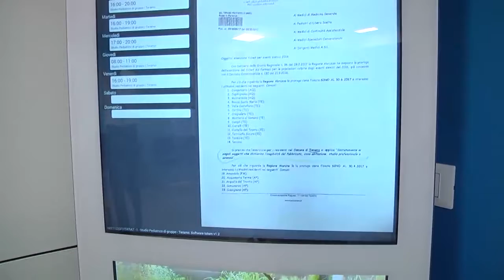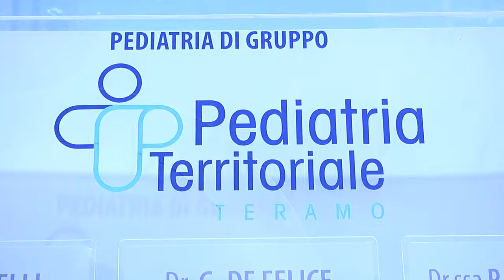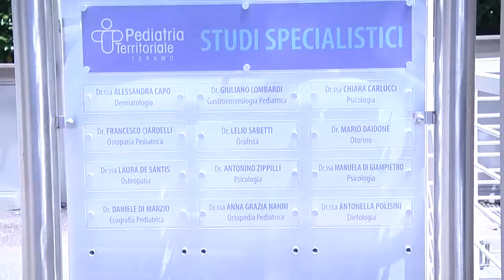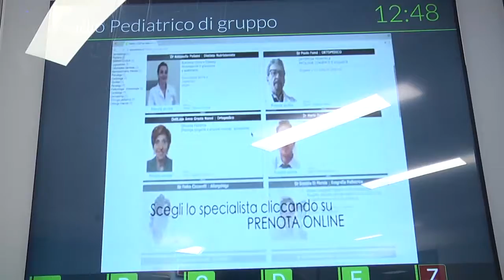TELEPONTE - Reintroduzione dell'oblico dei vaccini per iscriversi a scuola